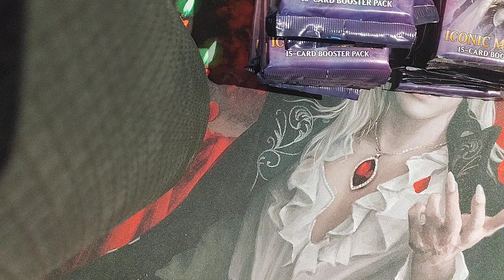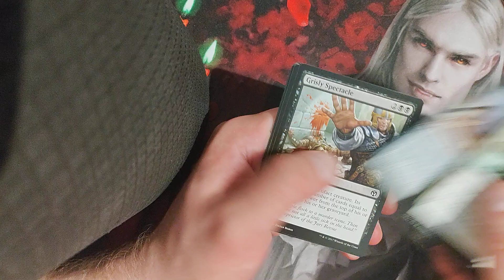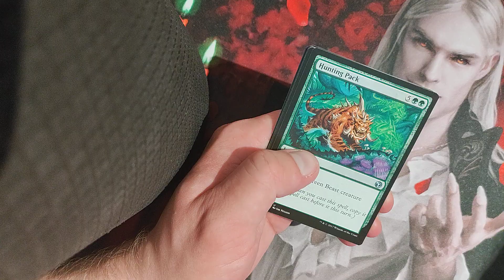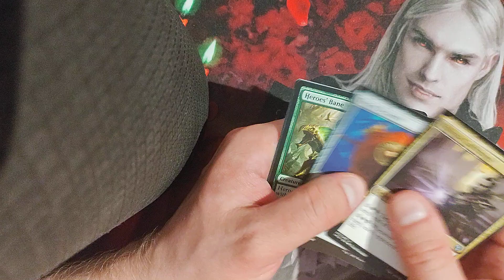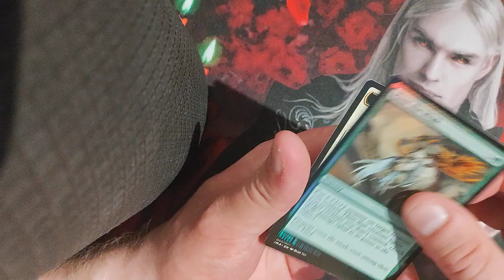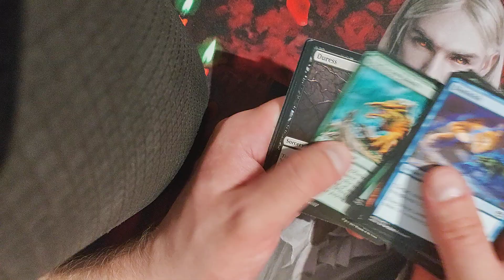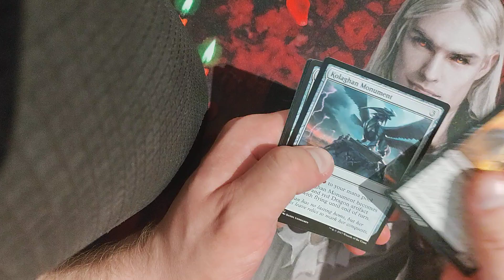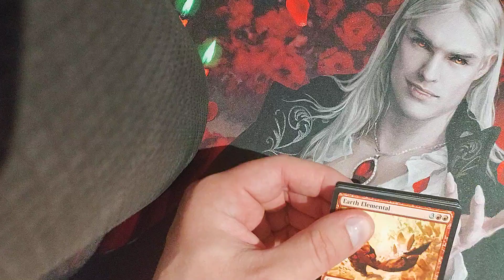Full box of Iconic Masters - How Iconic this was?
Not as expensive as Eternal Masters or Double Masters, but still very good Masters set anyway. I really liked the pulls what I got.
Some of these cards are sold at Cardmarket.com - able to buy if you live in Europe from Thirdfate3 account.